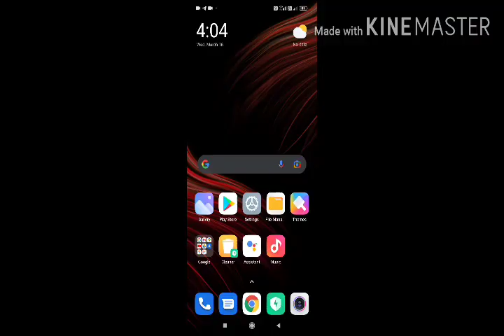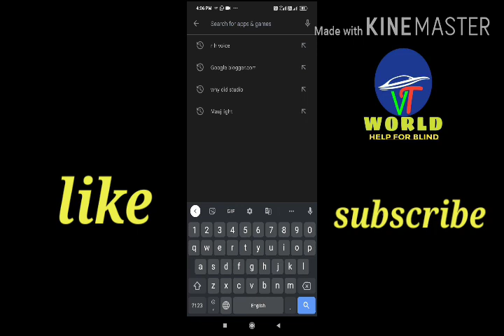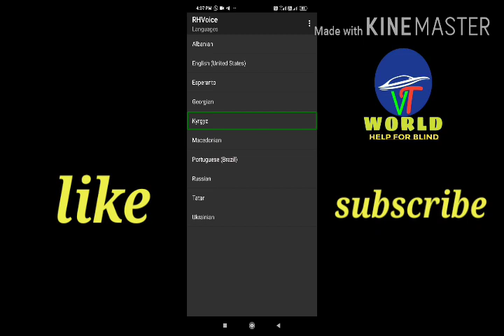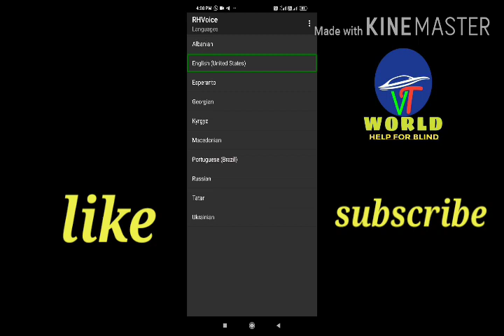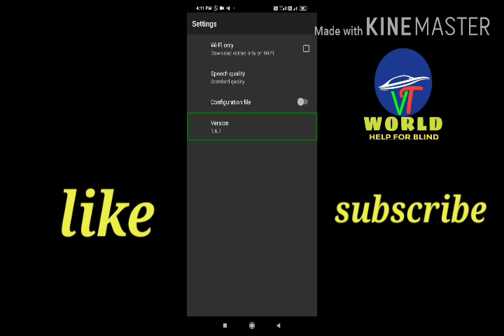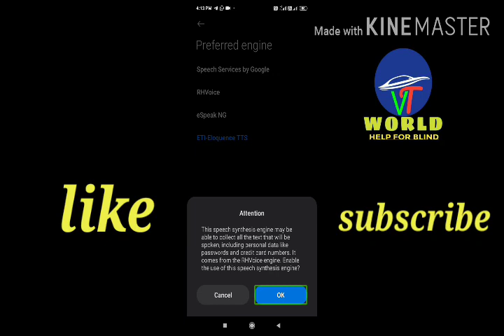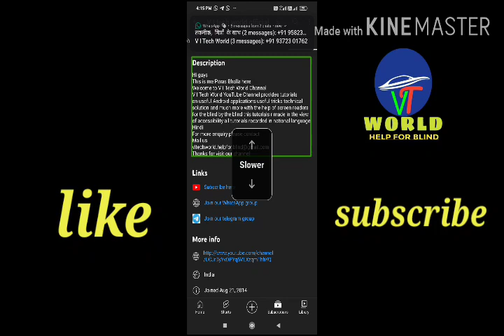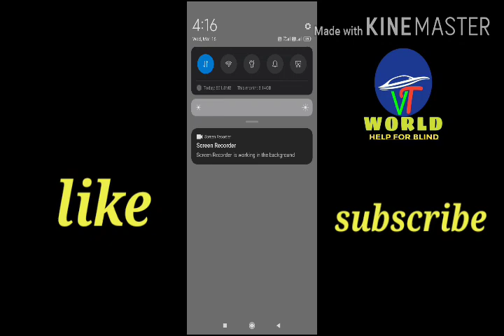How to Use RH Voice TTS Very Clear Fast Unique Text to speech specially for Blind user 🔥🔥🔥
How to Use RH Voice TTS Very Clear Fast Unique Text to speech
Hello guys
Welcome to V I Tech World channel
In today's video it is told that
How to Use RH Voice text to speech with TalkBack for blind user
How to use rh voice TTS very clear very fast samuth  lightweight new text to speech for visually impaired